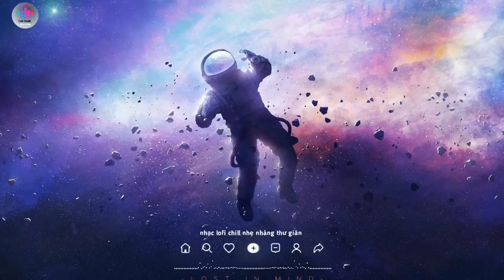Những bản nhạc việt Lofi Chill nhẹ nhàng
Cảm ơn mọi người đã yêu quý và cùng mình phát triển kênh âm nhạc này mình sẽ cố gắng ra nhiều video chất lượng hơn đến với mọi người.